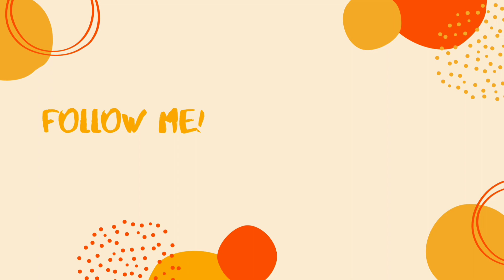How to draw Cinder Lumen 🔥 from Elemental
In this video, I'll show you how to draw Cinder Lumen from Elemental. This cartoon character is popular in the world and is often used in cartoons and comic books.

If you're interested in learning how to draw cartoon characters, then this video is for you! In this tutorial, I'll walk you through the steps needed to draw Cinder Lumen 🔥 from Elemental. Whether you're a beginner or an experienced artist, this cartoon character is a great way to start your day!

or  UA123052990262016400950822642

You can watch many more videos! and every day there will be more of them:

✨ Lern how to draw easy step by step.
✨ Learning video for all ages.
✨ Fun ART, Coloring pages can also be found there!

I want to show you what to draw/paint not only easy but also interesting).
Enjoy Art and have fun being creative and becoming an artist!